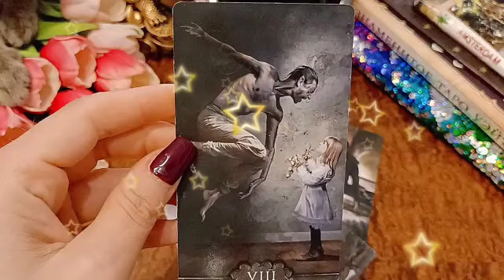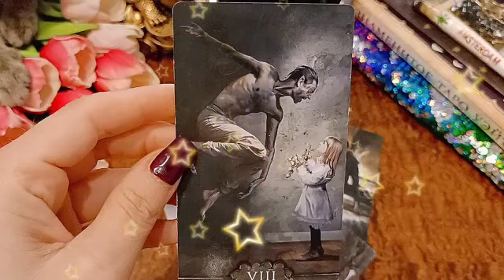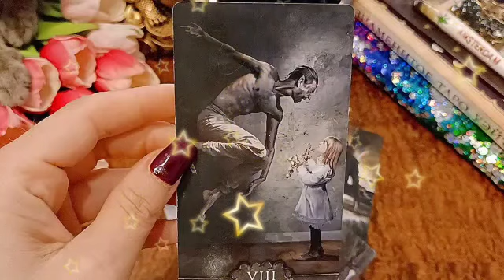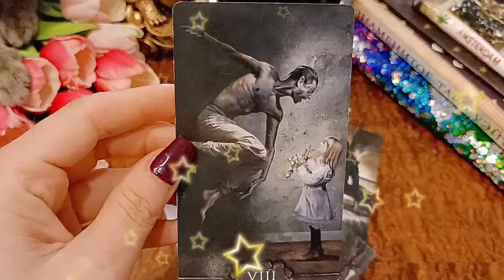برج العقرب ♏ هقولك مين فيكم هيبتدي و يبادر🤫بتوقف كل واحد عند حده يا عقرب🤐